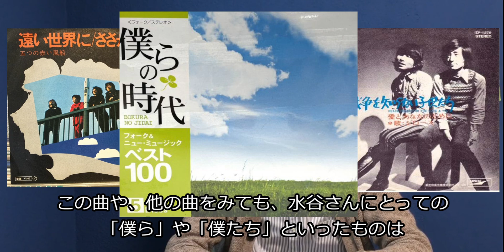【視線X】裸のラリーズと闇の文化史 第八回 1973年「仲間」Les Rallizes denudes and dark culture in Japan chapter 8the 'friends'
訂正1:スタジオボイスは2001年3月号でした。
訂正2:「僕ら」が使われている曲はもう一曲、「踏み潰された優しさ」にも入っていました。

【視線X】裸のラリーズと闇の文化史　再生リスト

視線X
坪内和夫：1982年北海道生。バンド、シベールの日曜日(Sundays & Cybele)ギタリスト、ヴォーカリスト。近年はグラフィックデザイナーとして自身のツアーポスターやジャケットデザインも手掛ける。
Kazuo Tsubouchi was born in Hokkaido 1982. He is the founder of the band Sundays&Cybele and  guitarist, vocalist.
recently he's working as graphic designer for record cover and poster for his friend and his own.

“シベールの日曜日、2004年、坪内和夫（Vocal, Guitar）を中心に結成。
グループ名は同名のフランス映画 ‘‘Sundays and Cybele”より。
多くのメンバーチェンジを経ながらも、シベールの日曜日の音楽は中心人物である坪内氏の美学に貫かれている。60〜70年代のジャパニーズ・サイケデリック・ロックにも通ずる世界を、彼らは、新たな形で現代に蘇らせるだろう。”
SUNDAYS & CYBELE (Cybele no Nichiyobi) , four piece psychedelic band formed in Hokkaido, Japan in 2004. Their name is taken from the notorious French movie. Tsubouchi is the main guy who writes all the music derived from 60's/70's Japanese psych rock. Listen to this music and feel the beauty of SUNDAYS & CYBELE!!